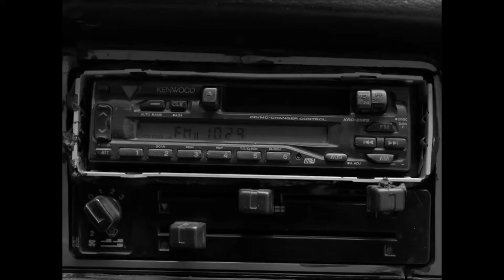GUEROS - CONFERENCIA DE PRENSA - CINE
Conferencia de prensa con el elenco de la pelicula Gueros, que se estrena este 20 de Marzo en cines.  Talento: Tenoch Huerta, Ilse Salas, Leonardo Ortizgris y Sebastian Aguirre. Dirigido por Alonso Ruizpalacios. Bajo la produccion de Ramiro Ruiz-Ruiz Funes.